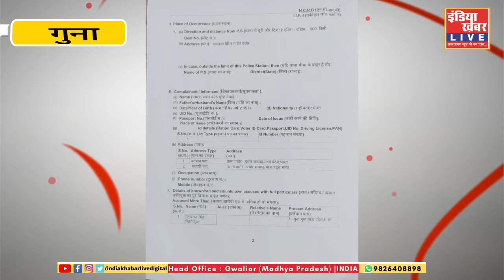पचोर, शादी समारोह में, अपने को मंत्री का भतीजा, बताने वाले शख्स, पर एफ आई आर दर्ज....